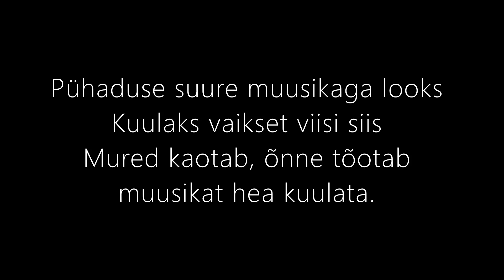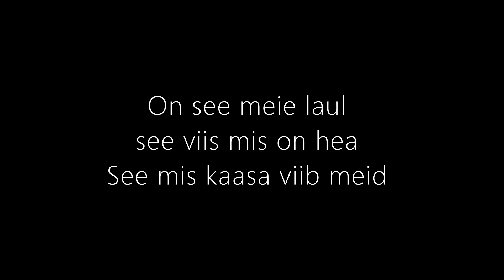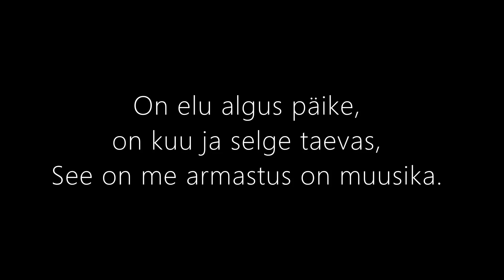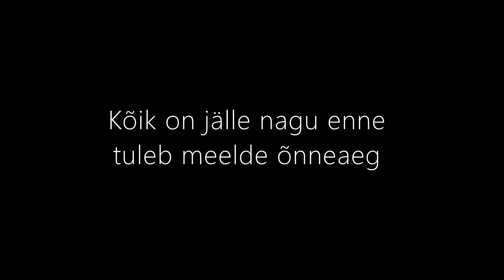Anne Veski - Roosiaia kuninganna sõnadega